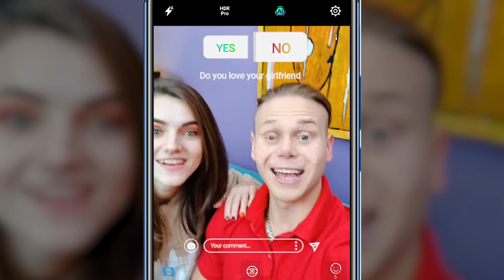사람들이 거짓말할 때 생기는 14가지 어색한 상황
가끔 사람들은 거짓말을 하죠! 왜 많은 사람들은 거짓말을 할까요? 믿기 어렵고 뭔가 애매하고 어색한 거짓말들, 이번 영상에서 한번 찾아보세요!